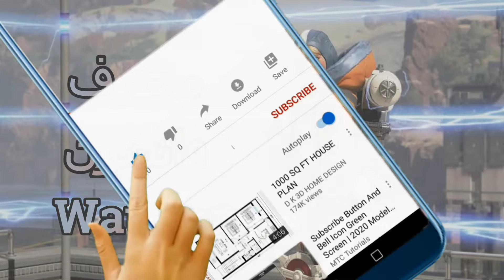كيف تلعب واتسون من مبتدئ إلى الإحتراف ابيكس ليجيندز Wattson Apex Legends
نبدأ سلسلة احتراف الشخصيات في ابيكس ليجندز
وبطل هذا الفيديو هو واتسون

Beauty has so many forms; I believe the most beautiful thing is confidence and loving your attitude.